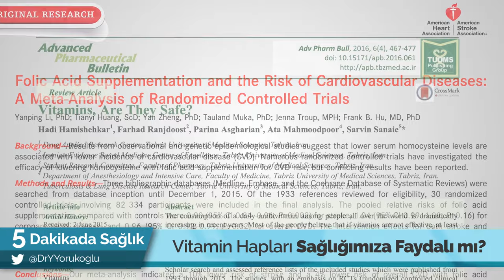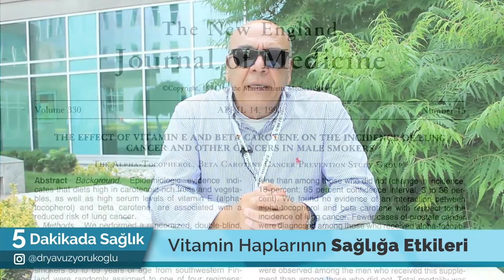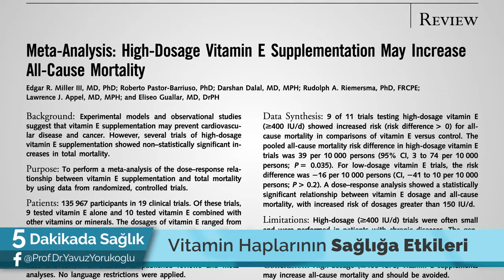VİTAMİN HAPLARI GEREKLİ Mİ? - (EN SAĞLIKLI ÇÖZÜM!) / 5 Dakikada Sağlık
Prof. Dr. Yavuz Yörükoğlu, "VİTAMİN HAPLARI GEREKLİ Mİ?" konusuna açıklık getiriyor!

Vitamin Hapları Gerekli mi?
Vitamin Hapları Kanser Riskini Artırıyor mu?
Vitamin Hapları Sağlığımıza Faydalı mı?
Vitamin Hapları için Yılda Ne Kadar Para Harcanıyor?
D Vitamini Eksikliği Neden Olur?
Vitamin Nedir?
Vitamin Hapları Yararlı mı?
Vitamin Hapları Kilo Aldırır mı?
Vitamin Hapı Nedir?
Vitamin Hapı Nasıl Kullanılır?
Vitamin Hapı Kullanmak Zararlı mı?
A B C E Vitamin Hapları Kullanılmalı mı?
B12 Vitamin Hapı İşe Yarar mı?
Vitamin Haplarına İhtiyacımız Var mı?
Vitamin Hapları Ölüm Oranını Artırır mı?
Vitamin Almak için Hangi Meyveleri Tüketmeliyiz?
Sağlıklı Yaşam ve Sağlıklı Beslenme için Neler Yapmalıyız?
Bilimsel Çalışmalara göre Hangi Vitamin Hapları Zararlıdır?
Vitamin Hapları Kanser Riskini Artırır mı?
Vitamin Hapları Yerine Ne Kullanabiliriz?
30 Günde 10 Yıl Kitabında Neler Anlatılıyor?
Vitamin Hapları ile İlgili Gerçekler Nelerdir? gibi çok önemli soruların cevaplarını Prof. Dr. Yavuz Yörükoğlu bu videoda veriyor.